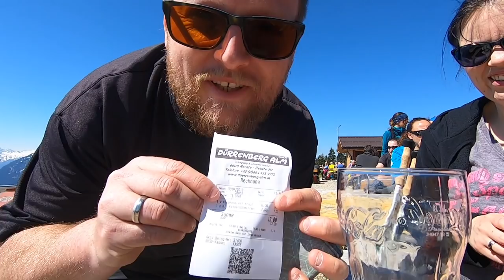Aufn Berg zur Dürrenberg Alm & Tagesausklang am Lech mit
Cooking Kit:
*Nalgene Flasche
*Toaks Titan Topf
*Toaks Siphon Spiritus Brenner
*Titan Spork
*Titan Topfkreuz für Spiritus Brenner
*Light My Fire Feuerstahl

Sleeping Gear:
Amazonas Ultra Light Hängematte
Amazonas Befestigungs-Set
Amazonas Underquilt
Amazonas Ultra Light Adventure Tarp

Taschenlampen:
Olight X7R Marauder
Olight I3E EOS
Olight HS2 Kopflampe

Bushcraft Gear:
Victorinox Ranger Wood

Kamera Equipment:
*Yi 4k plus Action Cam